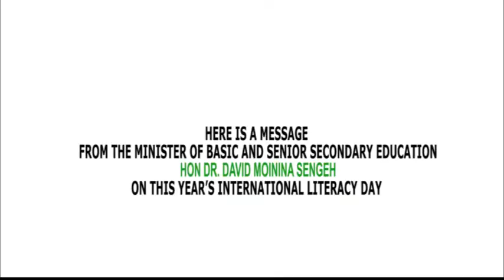International Literacy Day - September 8, 2020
The Minister of Basic and Senior Secondary Education Hon. Dr. David Sengeh launches Adult Literacy Centers in every chiefdom in Sierra Leone and gives an update on government's commitment to make Sierra Leone a more literate  country.

 *Kindly see short video* .